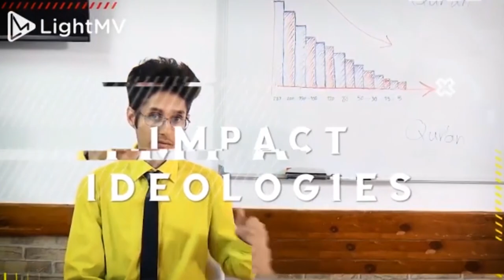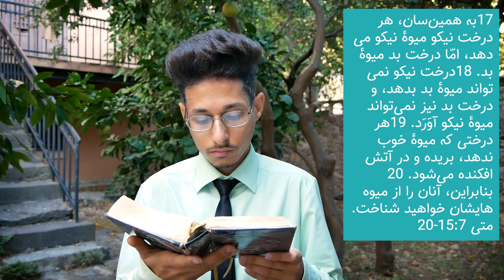Ali Farhang Mehr مقایسه دین ها - کدام دین بهتر است ؟ تفاوت دین های یهودیت، مسیحیت، اسلام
حتما تا حالا این سوال به ذهن شما هم رسیده که آیا دین را باید انتخاب کرد؟ در این ویدیو به روشی میپردازم که میشه همه دین ها رو مقایسه کرد.

00:00 مقدمه
01:20 فرمول مقایسه دین ها
02:33 علوم انسانی چه میگوید؟
03:40 مقایسه دین اسلام و دیگر دین ها
05:22 منبع فرمول مقایسه ادیان شیطانی و الهی
07:10 شباهت همه ادیان شیطانی با اسلام
09:43 مقایسه جامعه اسلامی و غربی
12:11 مقایسه آموزه های اسلام و مسیحیت

То имрӯз, саволе бояд ба зеҳни шумо омад, ки оё динро интихоб кардан лозим аст? Дар ин видео, ман усули муқоисаи ҳама динҳоро муҳокима мекунам.
# Дин # Исломи # Масеҳият

میستریز
Ali Farhang Mehr
Mysteries
Алӣ Фарҳанг Меҳр
Асрор